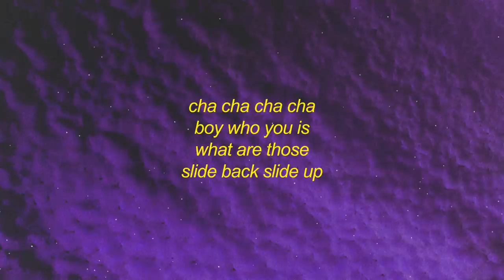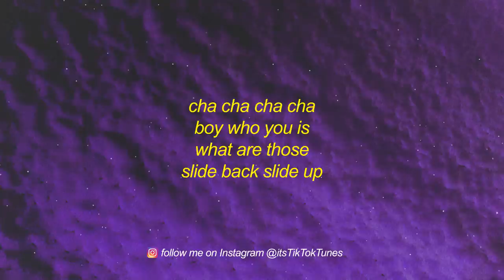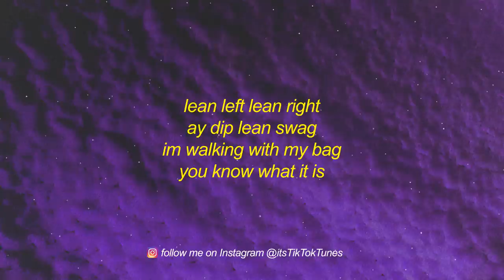Number9ok - Garage Room Freestyle (Lyrics) | fishing pole reel it in work it's me and my friends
Get Number9ok - Garage Room Freestyle (Lyrics) | fishing pole reel it in work it's me and my friends

blast off blast off
like a rocket go
i jumped out the car then i
blast off swag swag swag

fishing pole reel it in
its me and my friends
walk in walk out lets go
walk it out walk it out

boy who you is
what are those
slide back slide up

lean left lean right
ay dip lean swag
im walking with my bag